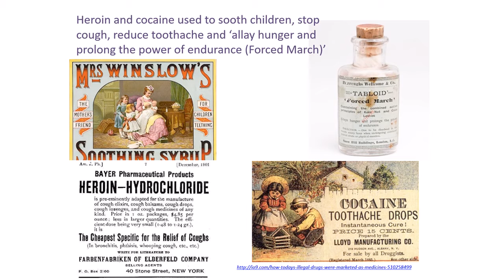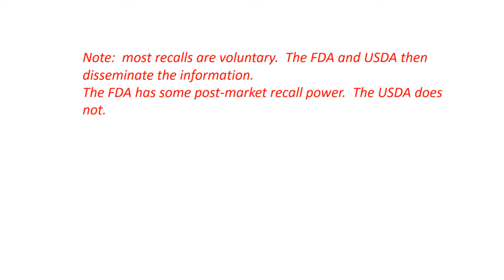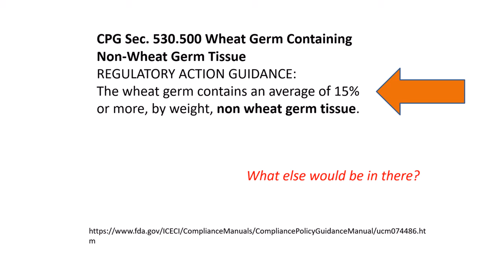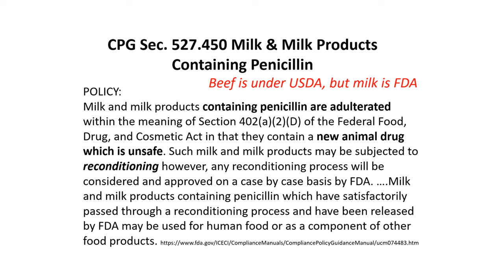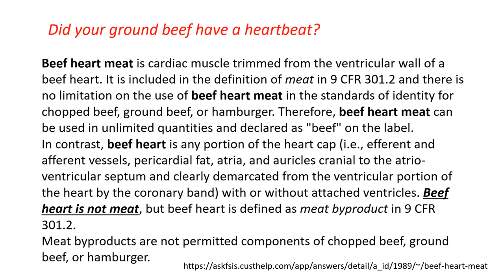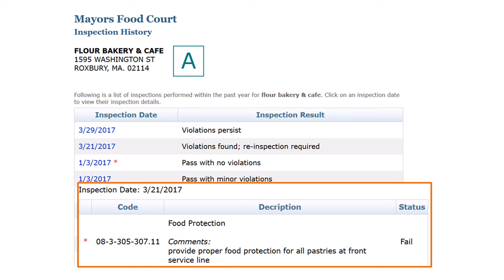Loop for FDA old pics and food